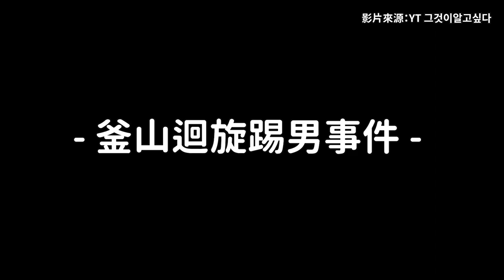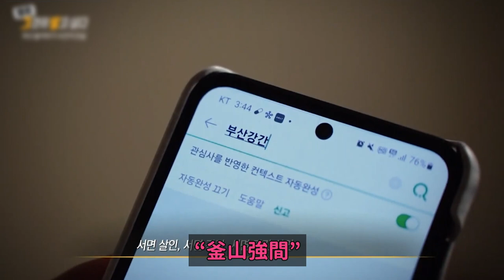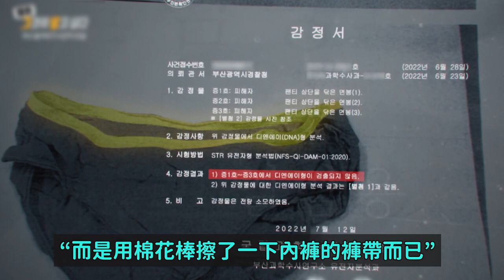消失的7分鐘..引起韓網公憤的《釜山迴旋踢》事件！DenQ